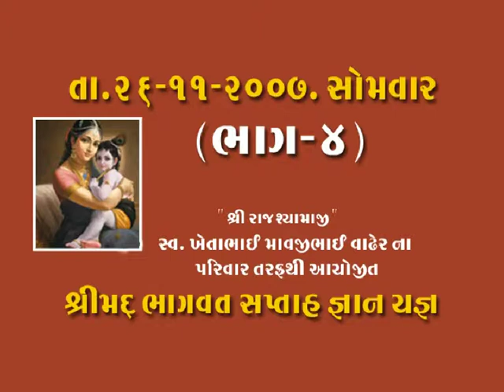Bhagwat saptah parayan 2007 part-27, Syambhai Thakar - Porbandar - Vadher Parivar - Sinogra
Nimantrak - Swargiy Khetabhai Mavjibhai Vadher Na Samast Kutumbijan
Katha Prarambha - 25/11/2007 To 1/12/2007
Vakta - Param Pujay Syambhai Thakar  (Porbandar)
Sthal - Vrajdham  (sinogra) Kutch

Video - Shreeji Studio

        Anjar - Kutch

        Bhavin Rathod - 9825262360